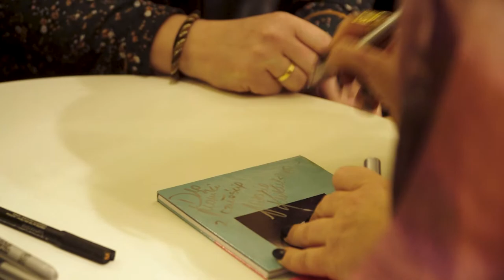NATALIA KUKULSKA - CZUŁE STRUNY | aftermovie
Zdjęcia: Filmmejkers,
Montaż: Filmmejkers
klient: Prestige MJM